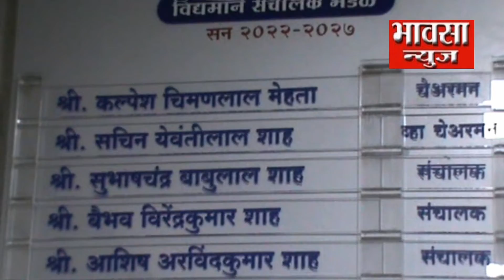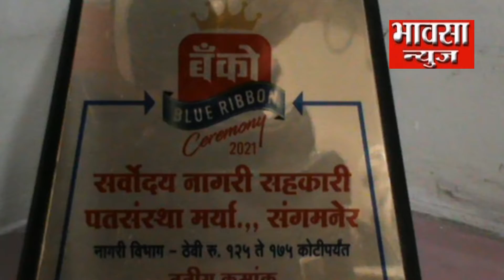सर्वोदय नागरी विस्तारित शाखा शुभारंभ.